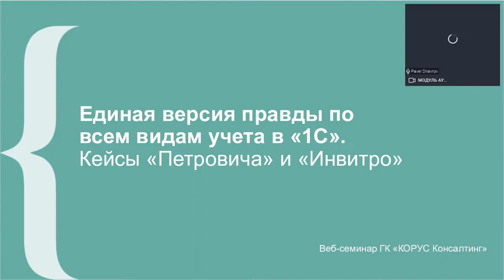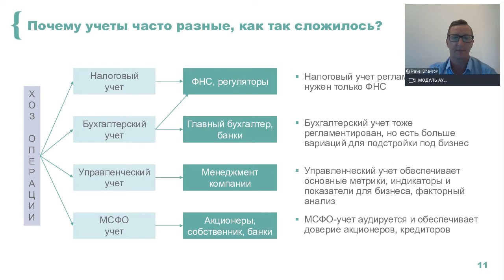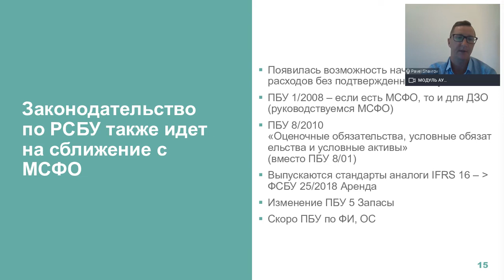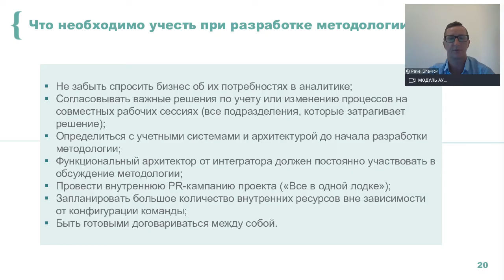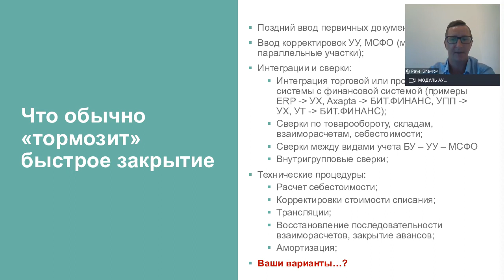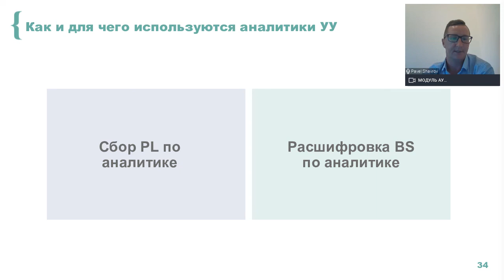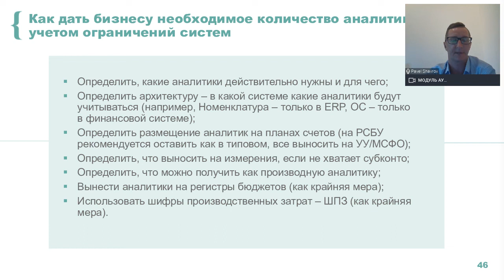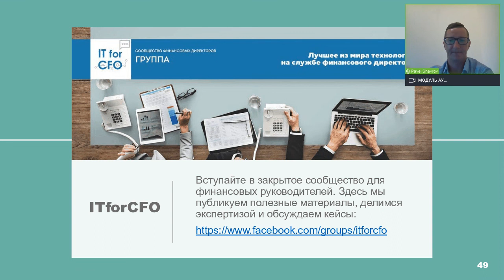Единая версия правды по всем видам учета в 1С. Кейсы «Петровича» и «Инвитро»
Как добиться «единой версии правды» в учете, ускорить формирование отчетности и реализовать на базе «1С» мощный инструмент для контроля и анализа? Эксперт «КОРУС консалтинг» на примере реальных проектов рассказал о сближении учетов.

Основные темы:
• Сближаем бухгалтерский, управленческий и МСФО-учет. Подводные камни разработки методологии и автоматизации в «1С». Как «подружить» методологию и ИТ, «приземлить» ее на систему.
• Консолидируем отчетность. Как повысить качество и достоверность данных.
• Закрываем месяц быстро. Как сократить затраты на различные корректировки, сведение и сверку.
• Формируем управленческие аналитики. Какие реализовать «индикаторы», как адаптировать их под бизнес-процессы и уместить в «1С» много отчетов, не замедляя систему.

00:00 Вступление
06:03 Проекты для СТД «Петрович» и ИНВИТРО
08:57 Тренд на сближение видов учета БУ-УУ-МСФО
14:08 Почему учеты разные?
17:37 Цели сближения различных видов учета
20:38 Какие корректировки можно сблизить
30:48 Законодательство и сближение учетов
32:14 Что происходит с аналитиками управленческого учета при сближении
37:08 Особенности разработки методологии с учетом ИТ-систем 1С
47:13 Что необходимо учесть при разработке методологии
51:18 Неудачные примеры на проектах
54:14 Как использовать возможности и ограничения 1С
01:00:12 Какие документы нужны интегратору на вход от методолога

Задайте вопрос эксперту на нашем сайте или по телефону